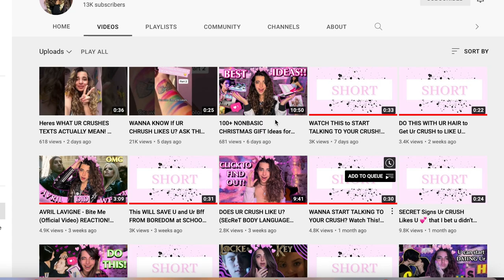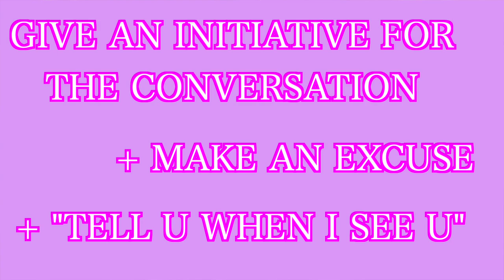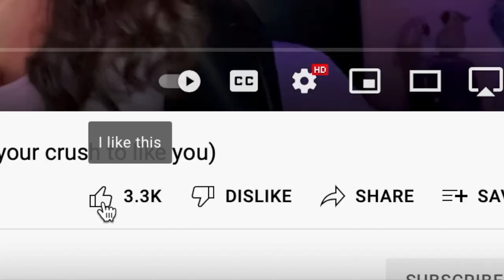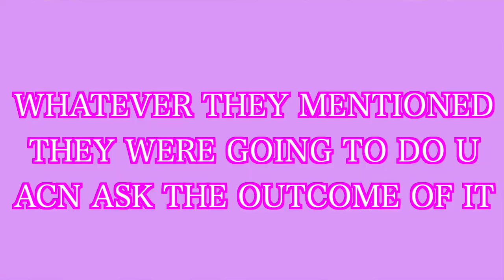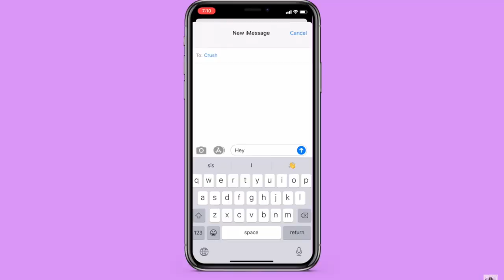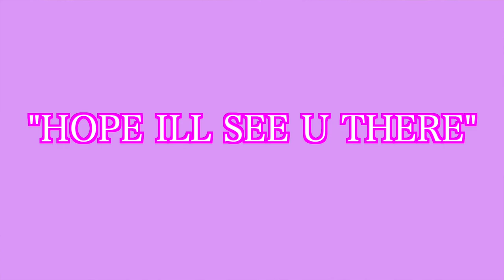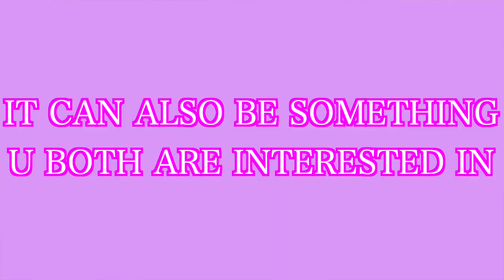HOW TO GO FROM TEXTING YOUR CRUSH TO TALKING IN PERSON (Anyone can do THIS!)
hi Internet best friends, in today's video we're going to be talking about how to take the conversation with your crush from texting to IRL, or how to bring the texting conversation into real life. Basically in this video, I'll be telling you guys how to go from texting your crush to talking in real life and giving you guys conversation starters to start talking to your crush. You can use this as conversation starters to start a conversation with your crush at school or any other setting. So if you're stuck texting your crush but have no idea how to talk to your crush in real life this is the video for you.
I hope this video helps you guys if you're wondering how to start talking to someone you like and how to go from texting your crush to talking IRL.
ily
-Angel.